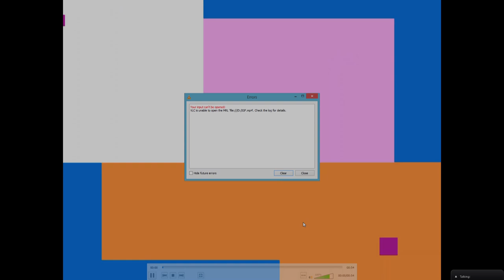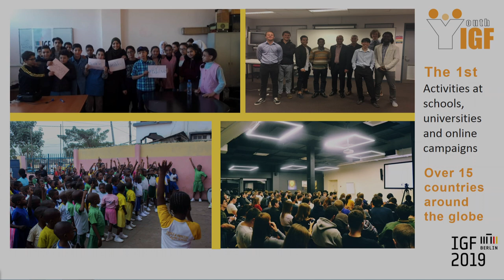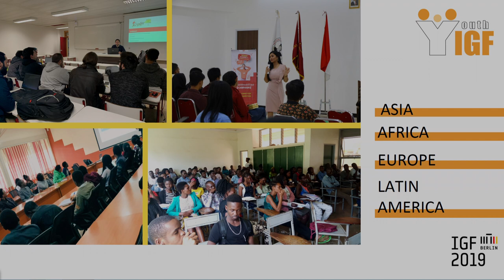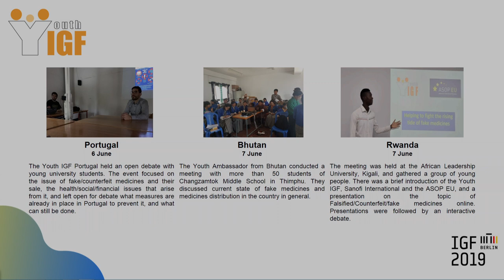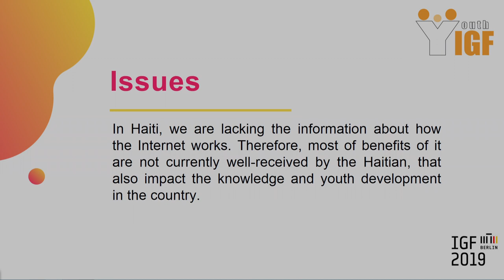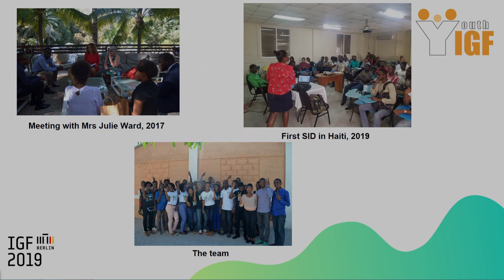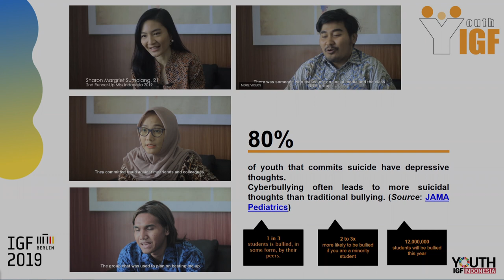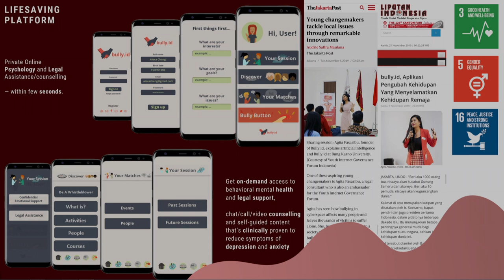IGF 2019 - Day 3 - Convention Hall I-D - OF40 - EU Delegation & Youth IGF Movement